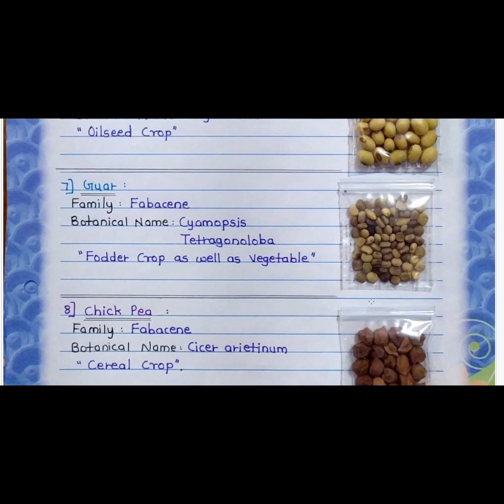Crop Science || Project - 03 || Collection of various crop seeds || 12th Standard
Name of Crops Seeds :
1. Fibre Crop - Deccanhemp
2. Oilseed Crop - Sesamum
3. Cereal Crop - Sorghum
4. Pulse Crop - Black Gram
5. Fodder Crop - Para Grass
6. Pulse Crop - Green Gram
7. Cereal Crop - Finger Millet
8. Cereal Crop - Paddy
9. Pulse Crop - Red Gram
10. Cereal Crop - Maize
11. Cereal Crop - Bajari
12. Pulse Crop - Kidney Bean
13. Other Crops
       - Black Masterd
       - Wheat
       - Flax Seeds
       - Green Pea
       - Lentil
       - Soybean
       - Guar
       - Chick Pea
       - Horse Gram